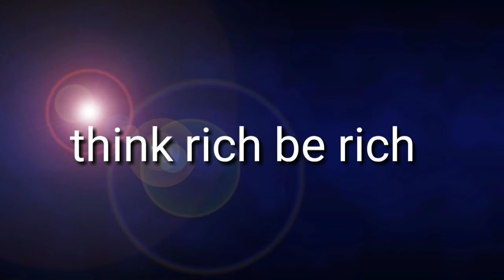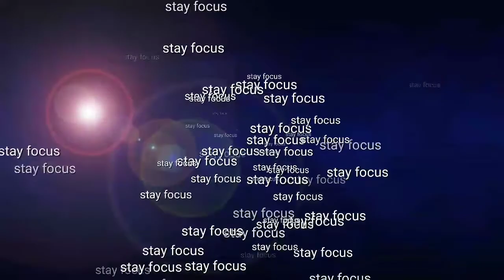Scercets to getting rich an wealth building (Dan Pena) style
rich Dad poor Dad book Dan Pena books